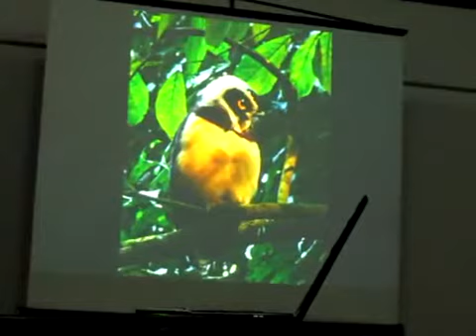Charla SAO 6 Abril LAS AVES A TRAVÉS DEL LENTE DE JULIÁN LONDOÑO 17 01 2012